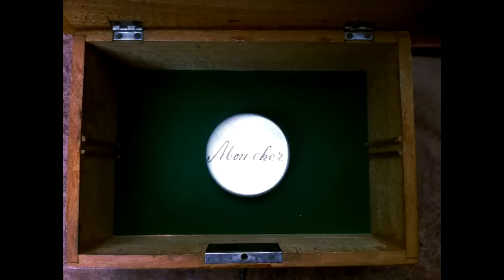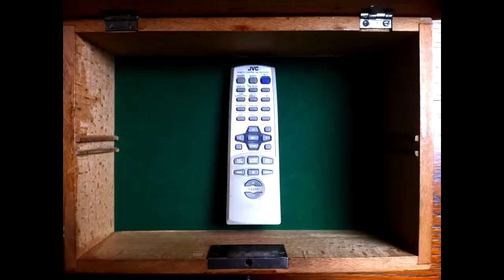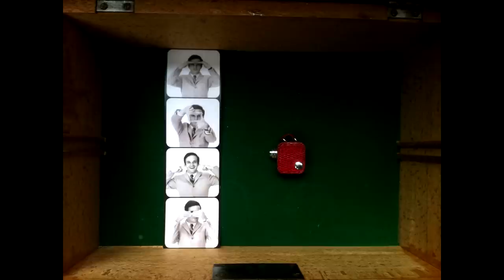David Lafore - Choses // Réalisé par Bruno Podalydes (Clip Officiel)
Images et réalisation : Bruno Podalydès
Montage : Benjamin Montarello

Nouvel Album "J'ai l'amour" disponible partout  le 4 septembre 2015